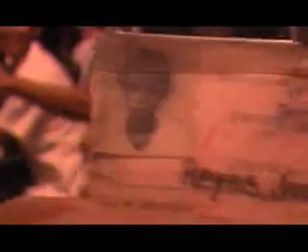CNHS Batch '86 Gala Night Preview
These are some clips from my camera during the night of the party.